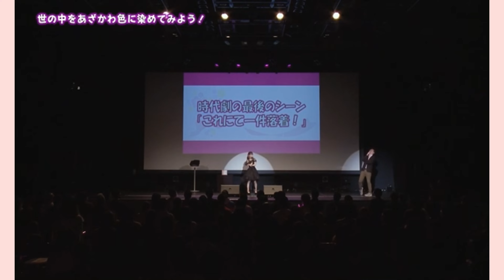みんなをあざとく染めるよ～_稲場愛香_2020_バースデー_【Juice=Juice】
「メルカリ」も良かったら覗いてください～
 こんにちは、美紀です。

あざとく染めるよ～_
リクエスト募集しています

_イベント